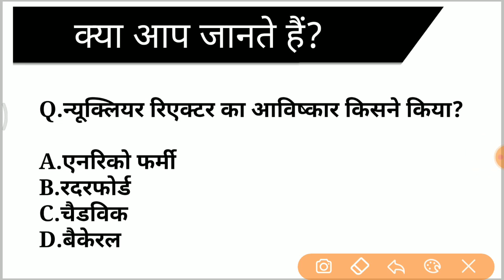क्या आप जानते है? नुक्लेअर रिएक्टर का आविष्कार किसने किया? By Saurabh Malik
✿ Morning Shows :
05:00 AM - RRB NTPC GK by Krati Ma'am
06:00 AM - Top GK/Current Affairs Questions by Saurabh Malik
07:00 AM - Current Affairs Show by Krati Ma'am
08:00 AM - The Hindu Editorial by Gauri Ma'am

✿ All SSC Exams (Special Batch):
09:00 AM - GK/GS by Aman Sir
09:30 AM - Maths by Ajay Sir
10:10 AM- English by Gauri Ma'am
10:30 AM - Reasoning by Akash Sir

✿ UPSI Special:
01:00 PM - Maths by Ashish Rathi

✿ RRB NTPC CBT 2 & Group D:
12:00 PM - GK by Rohit Kumar
2:00 PM - Maths by Naman Agarwal
2:15 PM - GS by Amrita Sahu
3:30 PM - Reasoning by Hitesh Mishra

✿ All Competitive Exams:
11:00 AM - Maths by Dharmendra Kumar
2:30 PM - Reasoning by Ritika Tomar
3:00 PM - GK/Current Affairs by Saurabh Malik
4:00 PM - Maths Special by Nitin Tiwari
5:00 PM - SSC English by Arti Gupta
6:00 PM - Maths by Ramesh Sir
6:30 PM- Spoken English by Arti Gupta

✿ SSC GD Jagaran Batch:
7:00 PM - GK by Harish Tiwari Sir
8:00 PM - Reasoning by Deepanshu Sir
9:00 PM - Maths By Dev Sir
10:00 PM - Hindi by Alok Sir

1. One Subscription, Unlimited Access
2. Learn from your favorite teacher
3. Real time interaction with teacher
4. You can ask doubts in live class
5. Limited students
6. Download the videos & watch offline